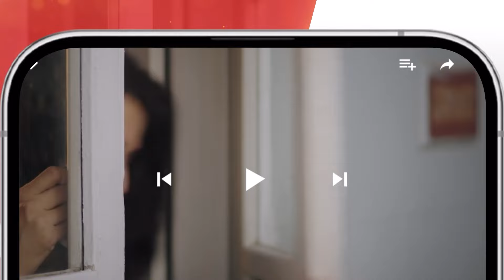Jaan Se Pyara Juni - Ep 20 Teaser - 11th Sep 24 - Digitally Powered By Happilac Paints - HUM TV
Jaan Se Pyara Juni - Episode 20 Teaser - 11th September 24 - Digitally Powered by "Happilac Paints" - HUM TV

Digitally Powered by "Happilac Paints"

"Get ready for a captivating journey into the depths of human emotions with 'Jaan Se Pyara Juni', premiering tonight on HUM TV. Starring Zahid Ahmed, Hira Mani, and Mamya Shajaffar, this drama promises a cinematic experience, exploring love, loyalty, and heartbreak. With an all-star cast and a storyline full of twists, this series is set to redefine Pakistani television. Don't miss the premiere tonight for a saga of love, loss, and redemption."

Cast:
Cast:
Hira Mani
Zahid Ahmed
Mamya Shajaffar
Faiq Khan
Faiza Hassan
Aamir Qureshi
Omer Shehzad
Rashid Farooqui
Rabia Abid Ali
Zainab Qayyum (ZQ)
Salma Hassan
Maria Yousuf
Bayzaa
Syeda Tehzeeb Fatima & Others.